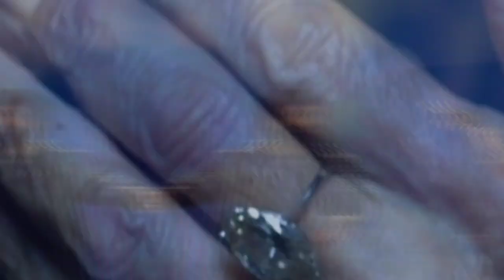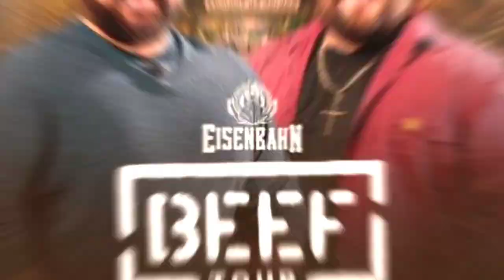OS EVENTOS QUE VÃO BOMBAR O FERIADO DE CORPUS CHRISTI 2023 EM CAMPOS DO JORDÃO!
ATENÇÃO! SHOW DA CANTORA SIMONE FOI CANCELADO! ABAIXO O COMUNICADO DIVULGADO PELA  EMPRESA PROMOTORA DO EVENTO. 👇

"A Dvulga Promoções e Eventos vem informar que por motivos de logística teremos que cancelar o show da cantora Simone que seria realizado no próximo dia 8, feriado de Corpus Christi, no Auditório Claudio Santoro em Campos do Jordão. Como se trata de uma cidade turística achamos que seria melhor a devolução imediata dos valores cobrados e quando for marcada a nova data o (a) sr. (a) poderá optar por uma nova compra.

Para você que não quer perder esse espetáculo avisamos que o show de São José dos Campos, dia 19 de agosto no Palácio Sunset será realizado e os ingressos estão à venda pelo site: www .ingressos10.com.br.

Devolução
Cartão de Crédito – O valor dos ingressos será estornado na sua próxima fatura, caso sua fatura já esteja fechada o credito será no mês seguinte.
Pix e Cartão Débito – O estorno já foi feito."

Tenha os melhores hotéis, pousadas, roteiros, atrações turísticas e gastronômicas na palma da sua mão! 👇Clique no link e adquira o e-book Dicas de Campos do Jordão! 👇

Vai começar a temporada de inverno e o feriado de Corpus Christi 2023 marca a abertura oficial do período mais esperado do ano em Campos do Jordão.

Nesta época, o clima característico de inverno já chegou e a geada tinge as paisagens de branco. Mas o frio não é o único atrativo. No Corpus Christi, os turistas também sobem a serra em busca de badalação!

No vídeo de hoje você vai conhecer os principais eventos de Campos do Jordão no Corpus Christi 2023. Tem programação para todos os gostos e tribos também, como festivais de música eletrônica e shows com Gusttavo Lima, Simone, entre outros artistas.

Quer descobrir como será a abertura oficial da Temporada de Inverno em Campos do Jordão? Então aperte o play e assista ao vídeo até o final!

CONTRIBUA COM O CANAL 👇 PIX

Aqui 👇 informações sobre os eventos do feriado de Corpus Christi.